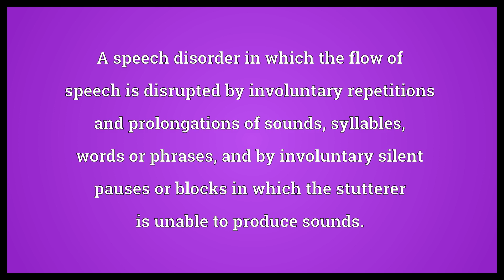Stuttering Meaning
Video shows what stuttering means. A speech disorder in which the flow of speech is disrupted by involuntary repetitions and prolongations of sounds, syllables, words or phrases, and by involuntary silent pauses or blocks in which the stutterer is unable to produce sounds.. An instance of stuttering.. stuttering synonyms: stammering.  Stuttering Meaning. How to pronounce, definition audio dictionary. How to say stuttering. Powered by MaryTTS, Wiktionary